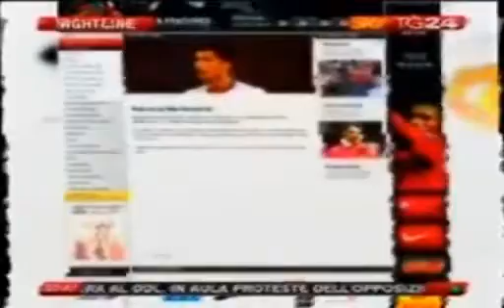Vulpis SKYTG24 16062009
Il fenomeno Cristiano Ronaldo dal punto di vista del marketing sportivo su SKYTG24